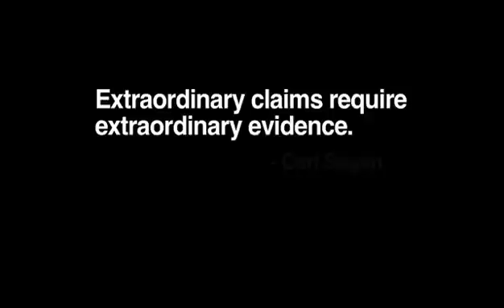NASA - Why the World won't End on December 21, 2012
As Carl Sagan said: "Extraordinary claims require extraordinary evidence!".

How science debunks claims of the End of the World on December 21, 2012.

Bad Astronomy: "The Planet X Saga: The Scientific Arguments in a Nutshell"

Credit: NASA